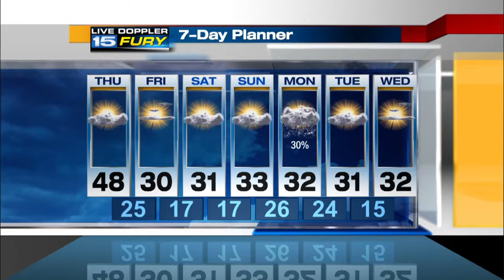Thursday Morning Forecast Update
Much colder air comes in after today